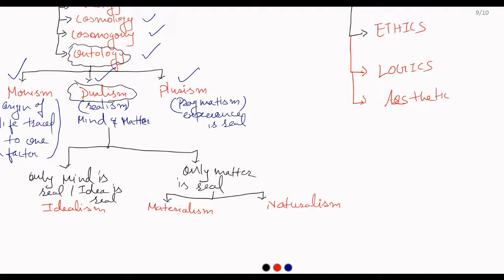Branches of philosophy - EDUCATION PAPER 2 COURSE - UGC NET EXAM 2022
Hello Learners Study of Education Helps and guide students NTA UGC NET EXAM. Here you will get all Lectures, Notes and Previous year solved papers of NTA UGC NET EXAM. Here is the link of all important materials-

🔥🔥UGC NET 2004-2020 PREVIOUS YEAR SOLVED PAPER LINK IS BELOW🔥🔥